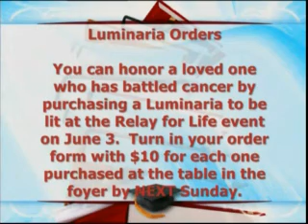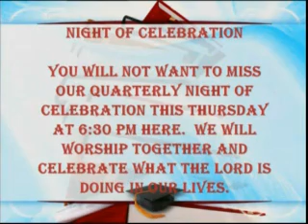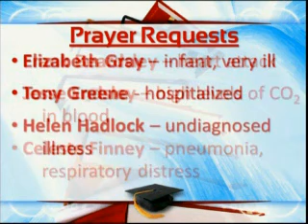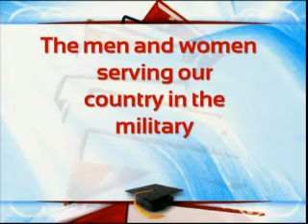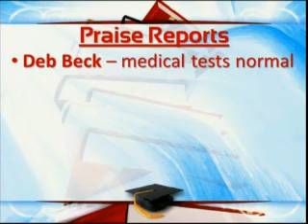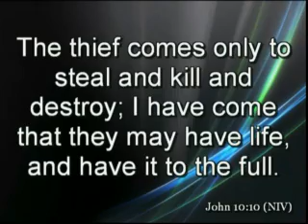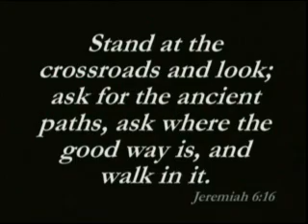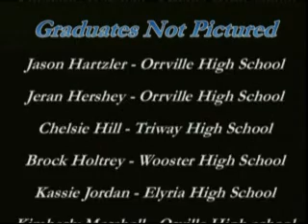Worship Service May 15, 2011